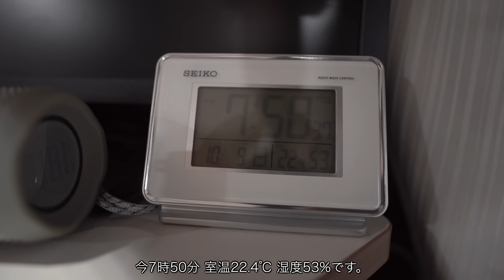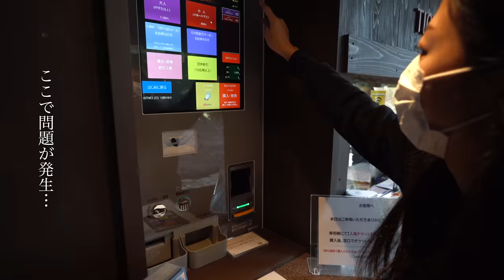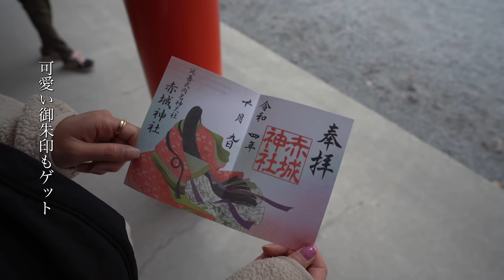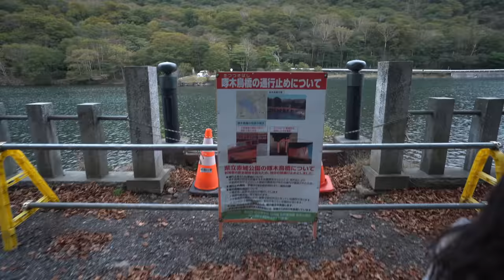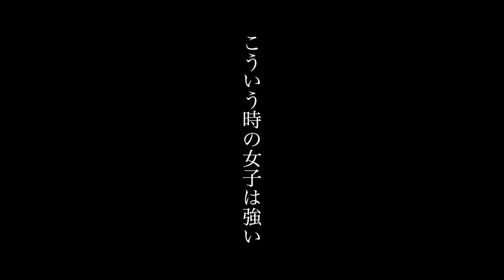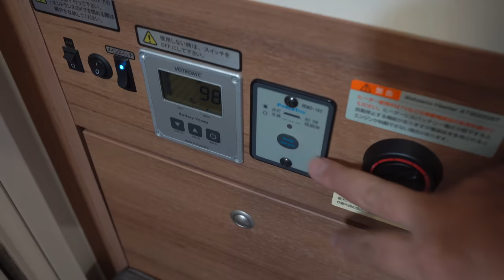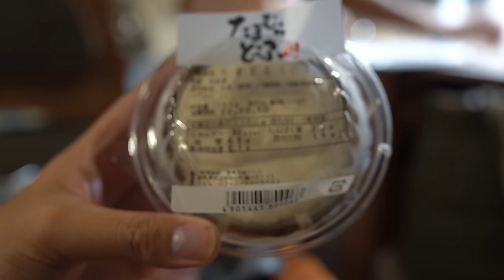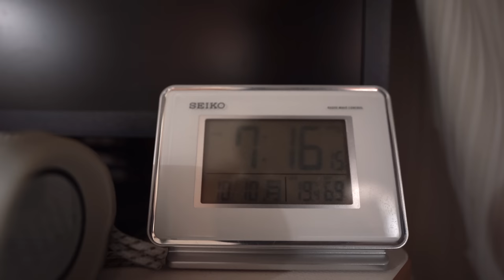【群馬#2 車中泊】トラブル発生？！キャンピングカー旅が上手くいかない日。｜キャンピングカー車中泊｜現役サラリーマン、全国制覇旅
◆ 目次
00:00  オープニング
00:17  3日目の朝
02:28  移動
05:03  問題発生
08:16  赤城神社
11:33  車内でまったり
13:33  夕飯の準備
17:22  乾杯
20:26  4日目の朝
24:32  川場田園プラザを散策
26:25  初めてのひもかわうどん
27:15  帰路に着きます

camping
日本一周
全国制覇